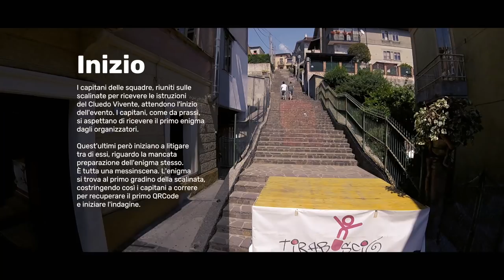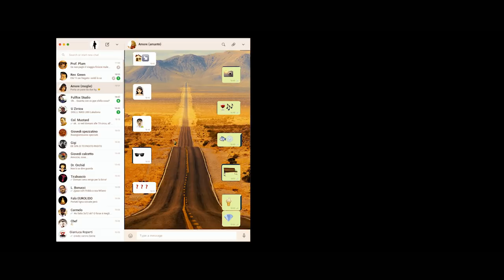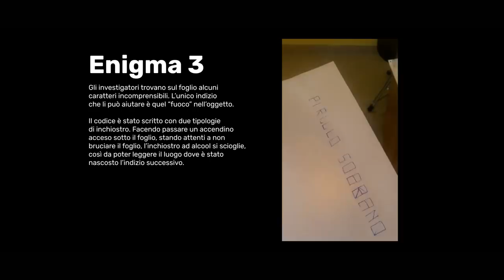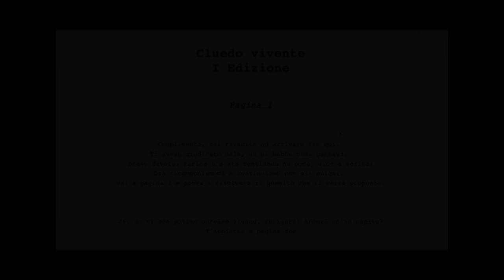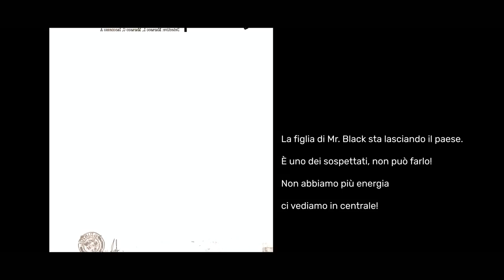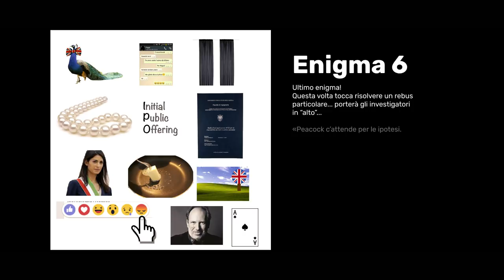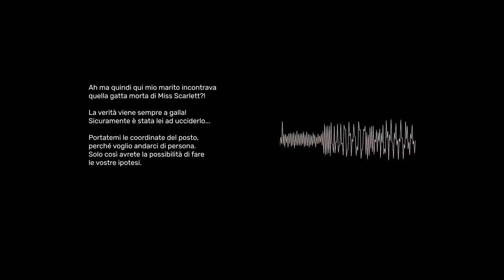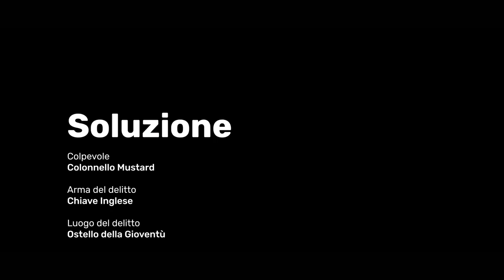Cluedo Vivente - Il film [Soveria Mannelli / agosto 2017]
Soveria Mannelli, agosto 2017. Va in scena la prima edizione del Cluedo Vivente!

(credits: Antonio Iaconesso, Luigi Marasco, Carmelo Marasco)